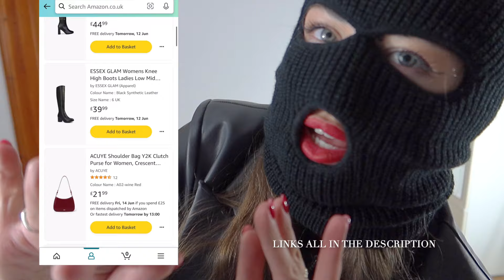balaclava hypnosis | you've been kidnapped and I wipe your memory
You've been captured and I need to wipe your memory so I wear a balaclava and hypnotise you, removing the memories.

Amazon leather wishlist:

--- E X C L U S I V E ---
AUGUST

✩FAQ✩
Do you do NSFW content? no only Safe For Work
How much are customs? - prices vary depending on content & length, £200 minimum
What are your payment methods - links sent after price discussed? monzo, paypal, stripe
- other items

I create ASMR with the intention of helping people relax and de-stress. However, I am in no way claiming that ASMR is a suitable form of treatment. Although there have been studies confirming the relaxing benefits of ASMR, there is no evidence to suggest that it is a viable treatment for mental health issues.

Please get professional help if you are struggling with your mental health, and using ASMR simply as an aid for sleep, stress & relaxation.